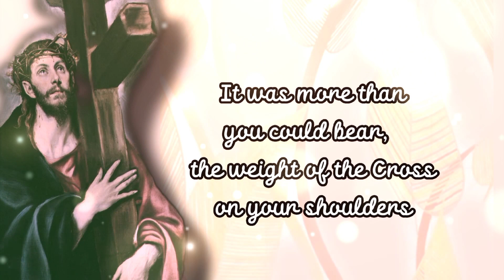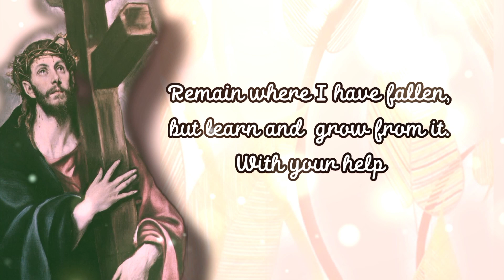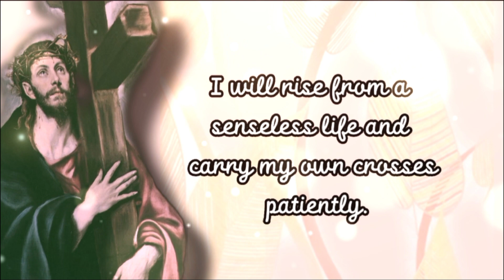Weight of the Cross - LENTEN SONG ( By: Verlyn Borres)